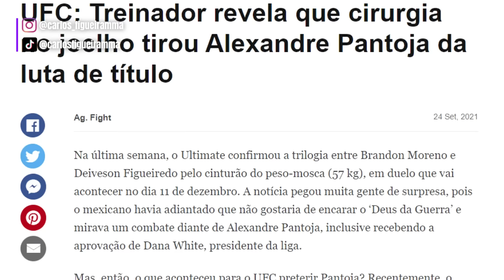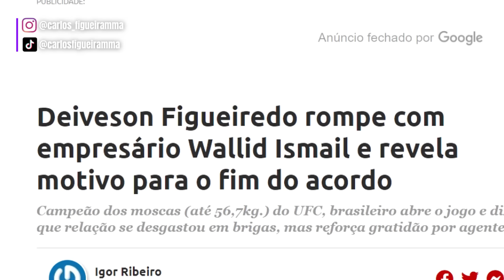A História de Deiveson Figueiredo x Brandon Moreno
0:00 Introdução
1:05 Deiveson Figueiredo
3:48 Brandon Moreno
7:58 A Primeira Luta
13:29 Após o empate
16:22 A Segunda Luta
19:14 Que venha a trilogia
21:25 A Terceira Luta
24:17 Ainda não acabou...
27:06 A Última Luta
29:16 O Fim

🍀Aposte na ESPORTES DA SORTE!